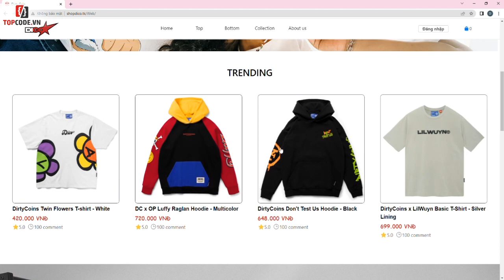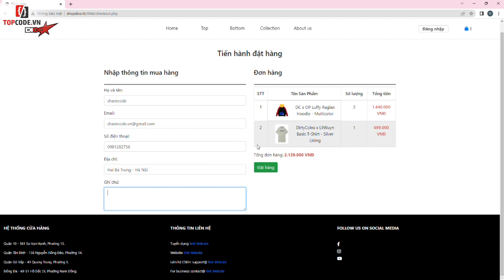Mã code 46137. Code web bán quần áo | Topcode.vn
Source code xây dựng web bán quần áo (source code web + slide thuyết trình + word) + chức năng + giao diện đẹp + sql database.
Link tải code:
Yêu cầu khi cài đặt:
Yêu cầu: Cài đặt XAMPP trên hệ điều hành
Hướng dẫn cài đặt:
 + Giải nén rar có chứa thư mục Web
 + Copy thư mục Web ở trên và dán theo đường dẫn: C:\xampp\htdocs (mặc định)
 + Mở XAMPP mục Actions start Apache và MySQL
+ Truy cập đường dẫn hoặc click Admin MySQL
 + Thêm cơ sở dữ liệu là shop_quanao và import file shop_quanao.sql vào cơ sở dữ liệu vừa tạo
 Cài đặt thành công
Tài khoản Admin: Admin_Chu
 Password: 9999